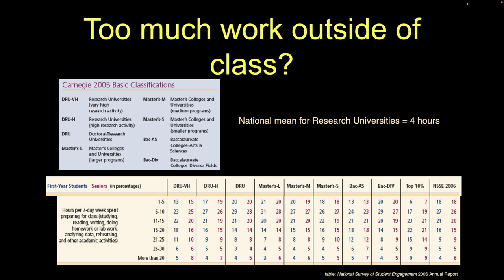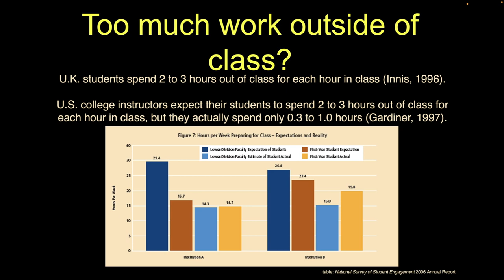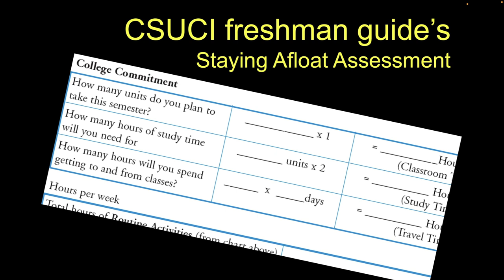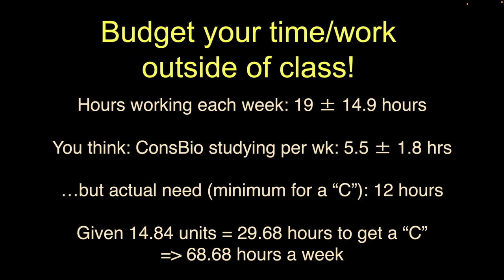Hours Studying in ConsBio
Suggestions for how much time to budget for your Conservation Biology class this semester.